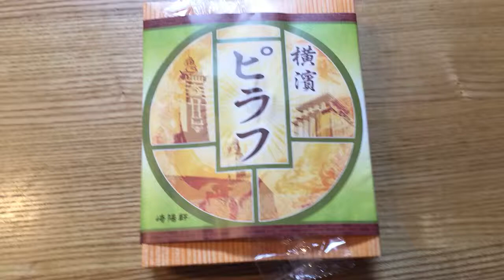横浜ピラフ（崎陽軒）を開けてみた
横浜駅の名物駅弁の1つ、「横濱ピラフ」を開封してみました。実際に食べてみたところ、これは実に素朴な旨さの中華弁当です。「横濱チャーハン」と共に、長く残ってほしい味です。